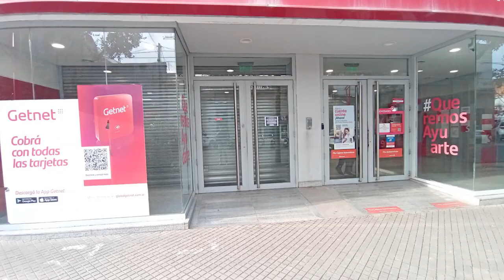Q263 BRENDA CONTRERA SEC GRAL ASOC BANCARIA EL TRÉBOL PARO BANCARIO CON ALTO ACATAMIENTO Y CONCILI